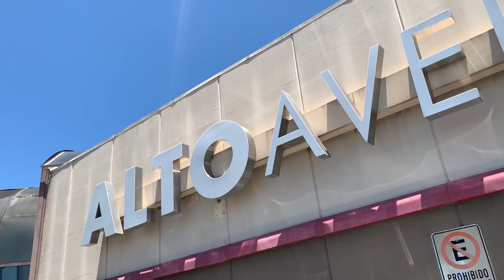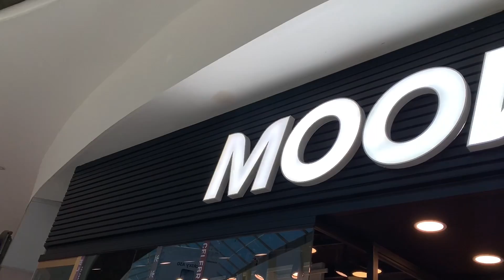¿CÓMO ESTAN LOS PRECIOS EN ARGENTINA EN EL 2020?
Hola! Somos KICKS AND FRIENDS y hoy vamos a mostrarles como están los precios en el Shopping Alto Avellaneda.